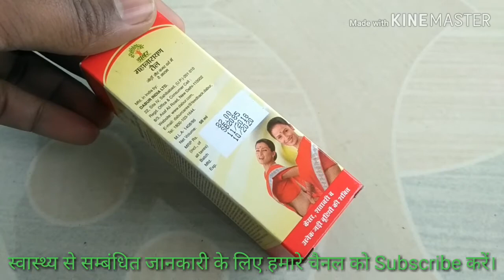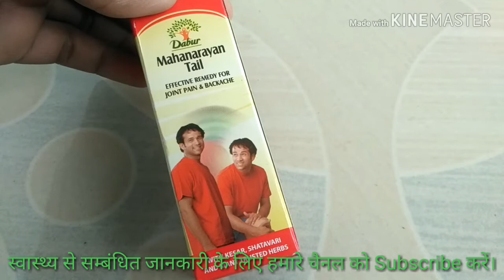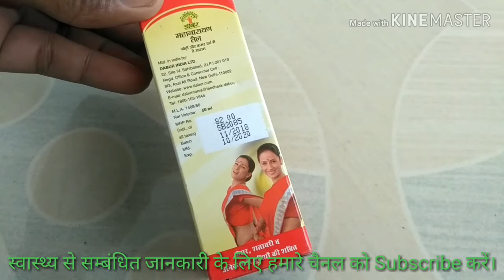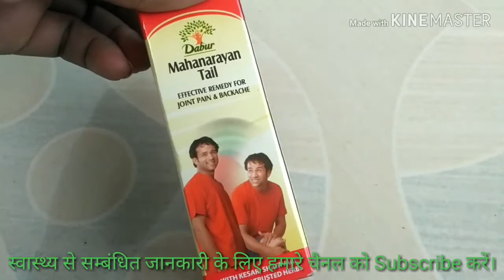Mahanarayan tel ke fayde |Mahanarayan oil benefits |महानारायण तेल के फायदे।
Hi
     दोस्तों नमस्कार
 हमारे चैनल Health Tec पर आपका स्वागत है।

इस वीडियो में Mahanarayan tel के बारे में जानकारी दी गई है।
        हमारे चैनल पर दिखाई जाने वाली वीडियो सिर्फ जानकारी देने के लिए है।कोई भी दवा लेने से पहले अपने डॉक्टर से राय जरूर ले लें।

Thanks